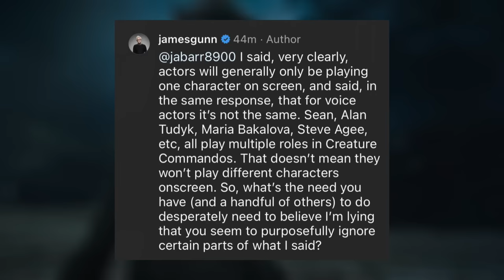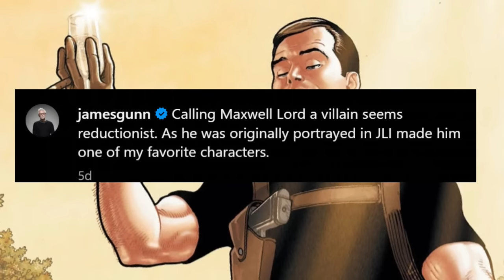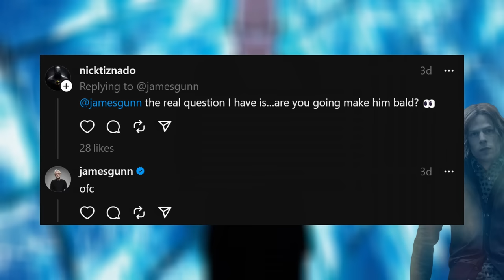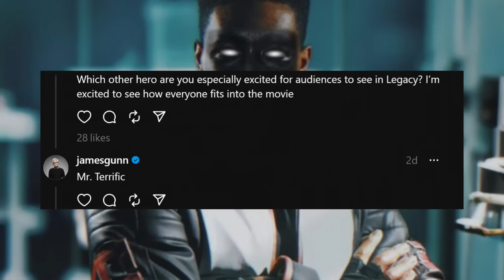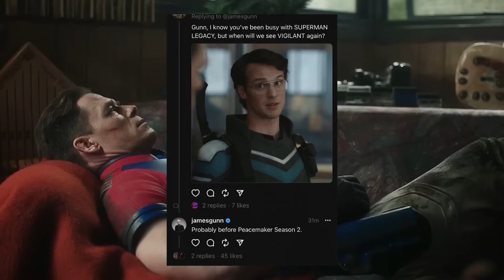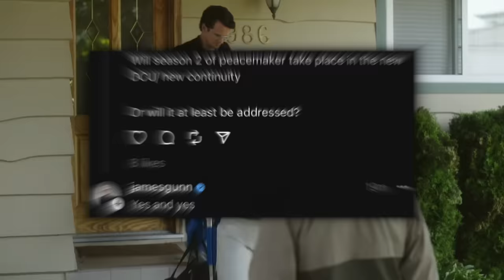The 30 Characters Who Are Already Cast For the DCU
It’s been nearly a year since James Gunn’s announcement video regarding Gods and Monsters, the first chapter of the new DCU and in that time a surprisingly large amount of characters have already been cast even if the majority of those castings come from either Creature Commandos and Superman: Legacy, some of the chapters earliest projects. In this video I’ll be going over the 30+ characters and the 23 actors who are playing them who have been cast in the DCU.